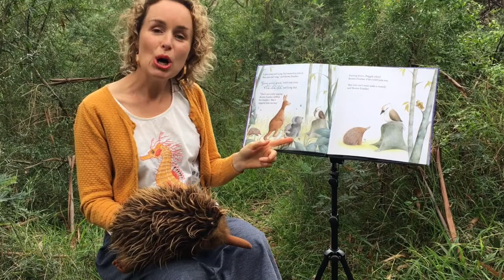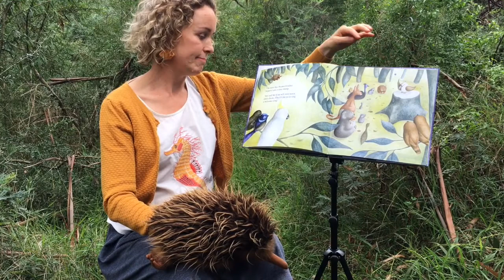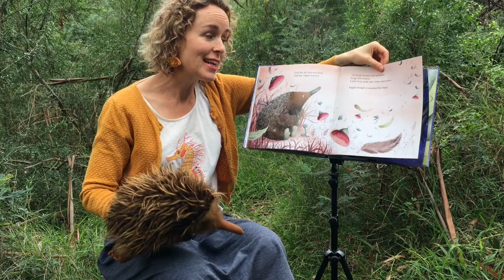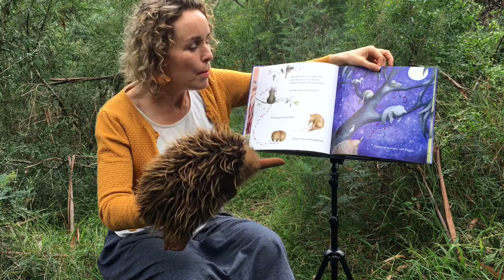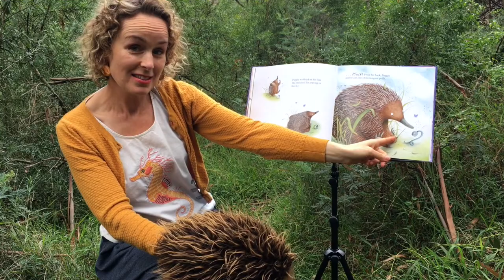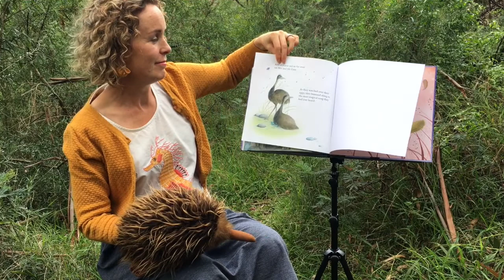Vikki Conley reads Little Puggle's Song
Watch author Vikki Conley read Little Puggle's Song.

Little Puggle's Song is out now in the UK and Australia.
to purchase.

Title: Little Puggle's Song
Author: Vikki Conley
Illustrator: Hélène Magisson
Publisher: New Frontier Publishing